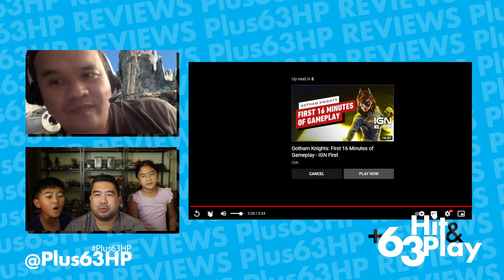Andor (Trailer Reaction)| +63 Hit & Play REACTS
Arni and Chubax REACT to newest Star Wars cinematic experience, Andor!